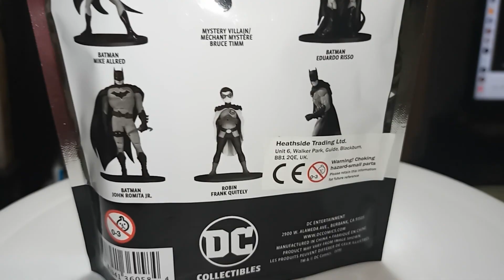Batman Black and White Mini Figure Blind Bag Series 2 Opening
Batman Warner Bros.

Of all the possible Batmans, I get this guy.